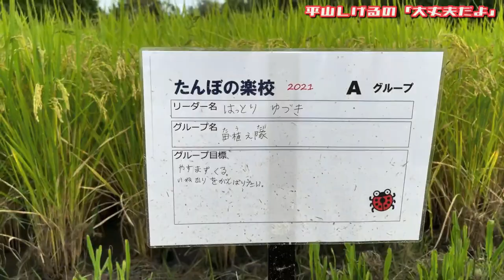野良猫家族との再会 2021年9月25日(土) 大丈夫だよシリーズ